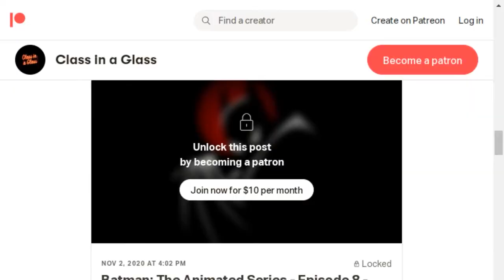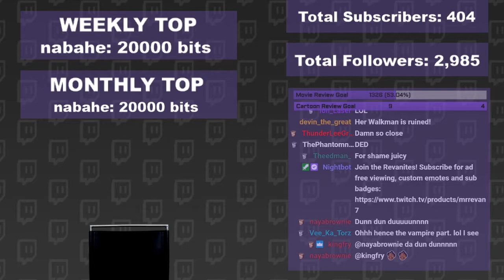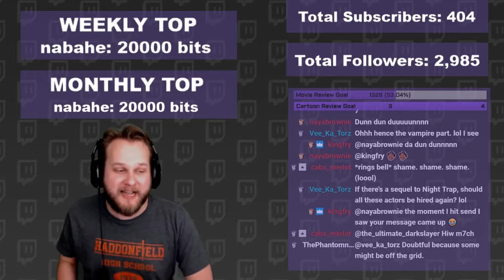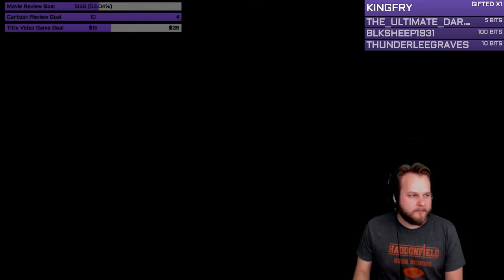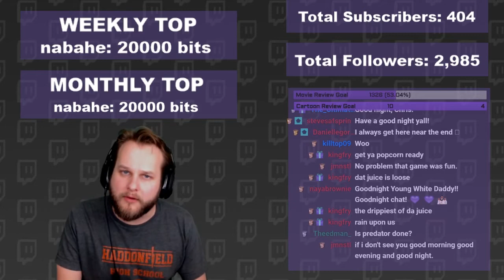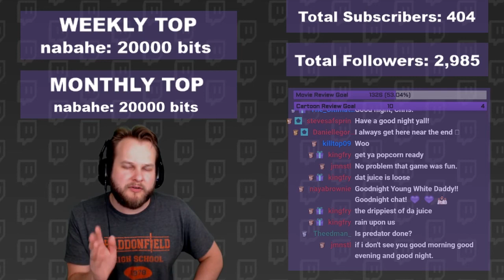Twitch Livestream | Night Trap – Part 2 | PS4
Watch Chris (MrRevaN7) try to survive wave after wave of leather daddy vampires during the worst sleepover ever.